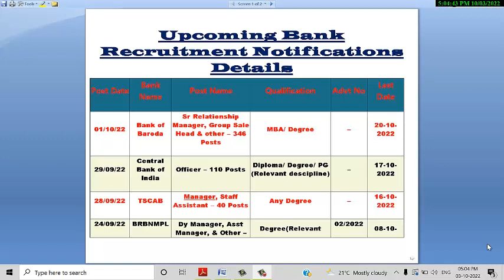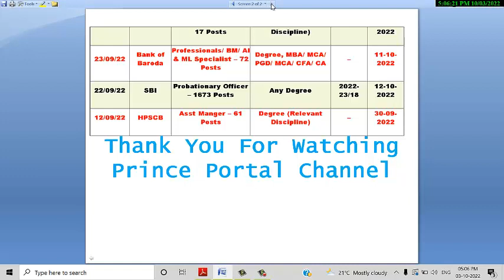ಇತ್ತಿಚ್ಚಿನ ಬ್ಯಾಂಕ್‌ ನೇಮಕಾತಿ ಅಧಿಸೂಚನೆಗಳ ವಿವರಣೆ || BANK RECRUITMENT-2022